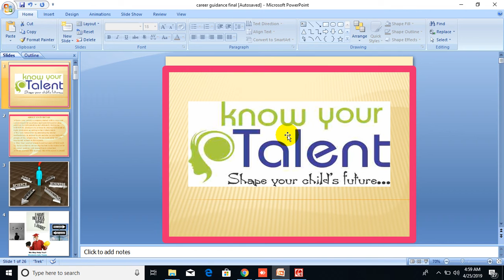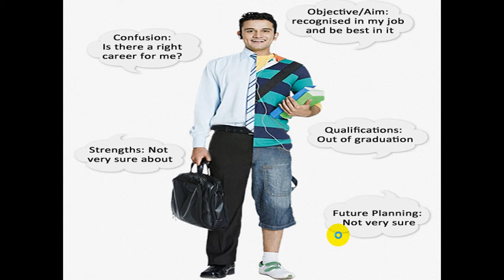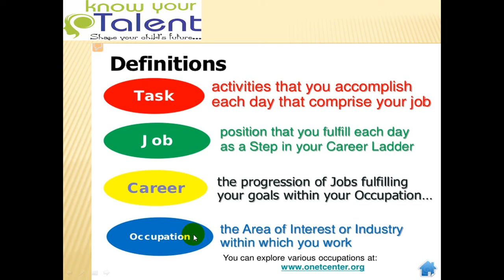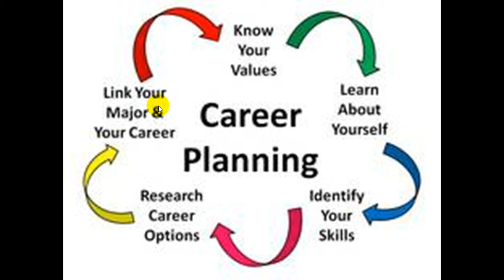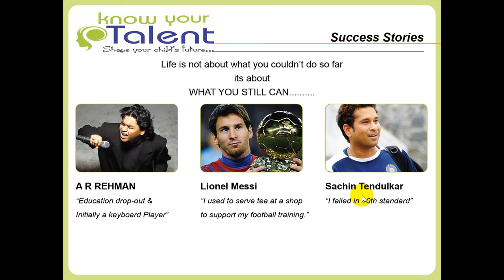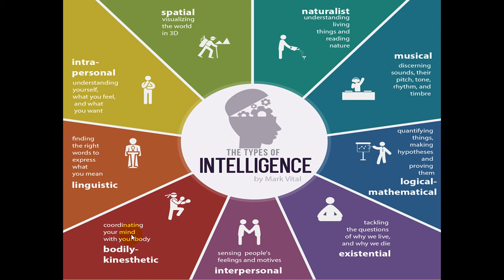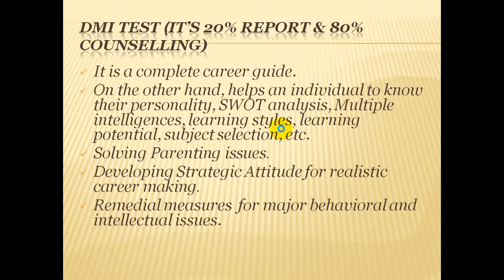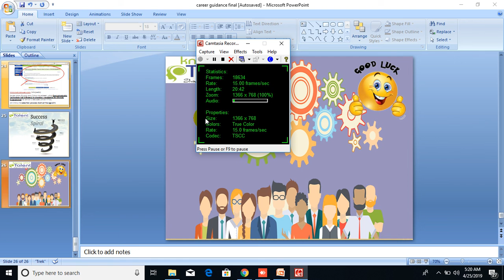DMIT Orientation for Amelner